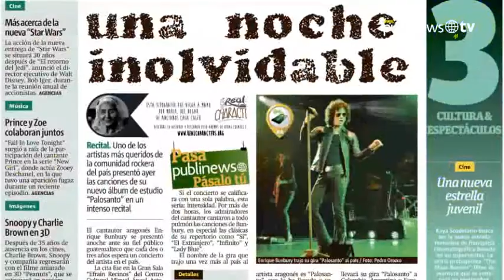Una buena idea para recolectar donativos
Una iniciativa de un hogar para ancianos crea y lanza al mercado una nueva línea de tipografías con el fin de recaudar fondos para el autosostenimiento del lugar donde viven